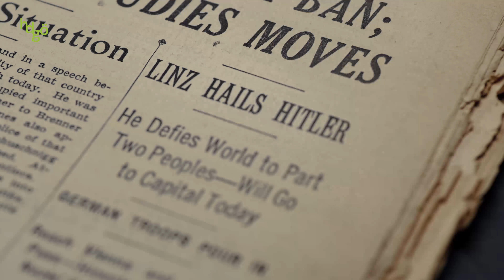Haus der Geschichte Österreich, New York Times, März 1938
Objektvideo, New York Times 1938, Artikel zum Anschluss Österreich an Nazi Deutschland im März 1938. Video: MXR Productions